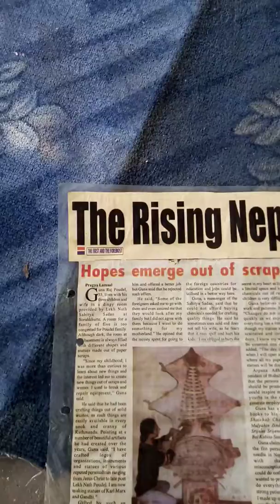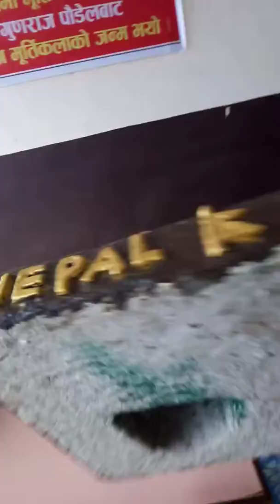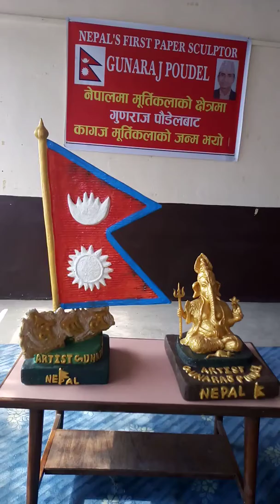Kagaj ka murtikar Gunaraj poudel (Made by 100% pure paper)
Paper sculptor